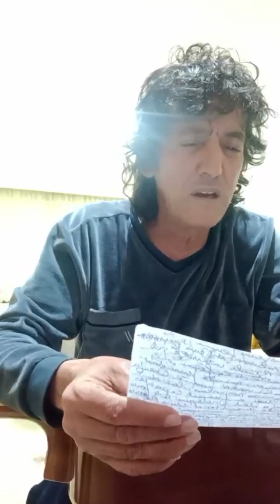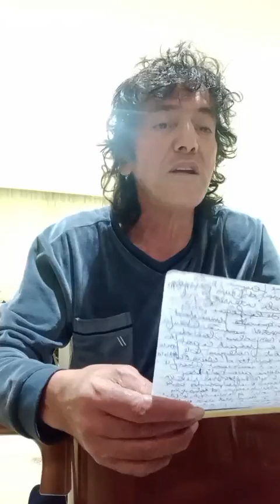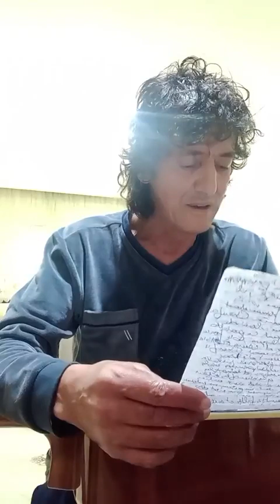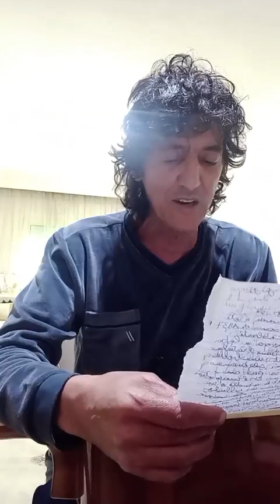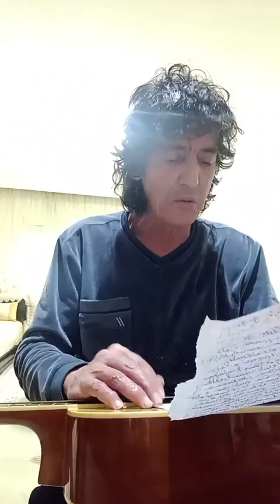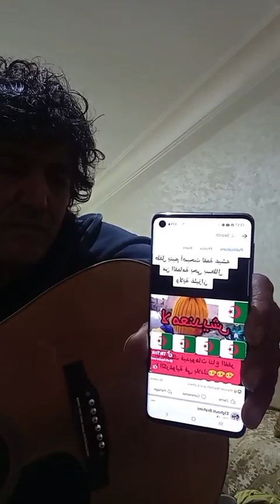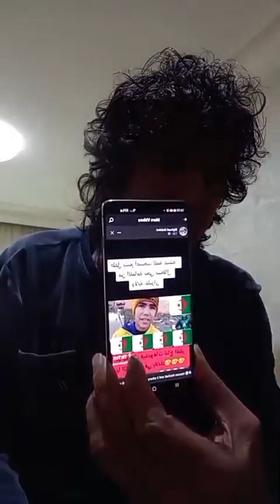Le message est passé المغاربة كلهم فاقو و عاقو و مشات التيقة الزايدة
كلمة واحدة عند المغاربة اليوم